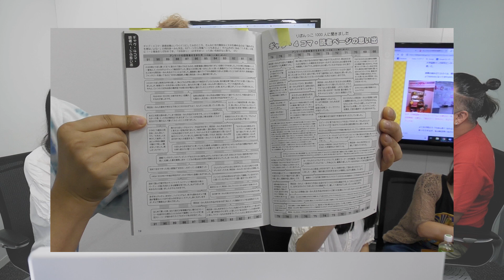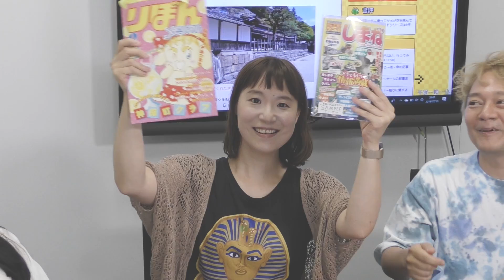デイリーポータルZ反省会 その51 さくらいみか（プTV）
デイリーポータルZの記事を反省する動画です。記事を交えてライターの人となりを紹介していていきます。 今回はライターのさくらいみかさんに話を聞きました。

15分自転車を漕ぐとマフラーができあがる、編み物のミュージアムへ行こう

「ラーメンを頭からかぶってしまった人」になれる帽子

なんでも展開図にできる！「りぼん」組み立て紙ふろくの設計者

□月曜
□火曜
１分まとめが毎日めざましテレビでやってました　北村ヂン
□水曜
□木曜
□金曜
□土曜
２週間に１度、過去をふりかえる　総集編
□日曜